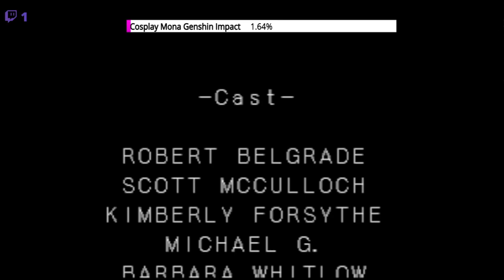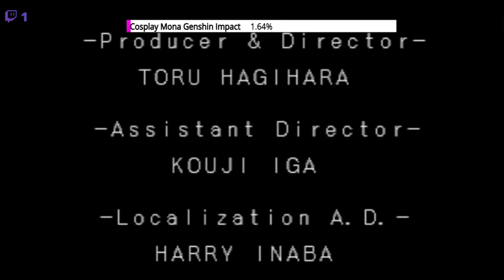Lo más que se pudo - [SotN] [ENIES] [39]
Pues nunca fui tan diestro con Richter :v

**Tuech**

**Tutú**